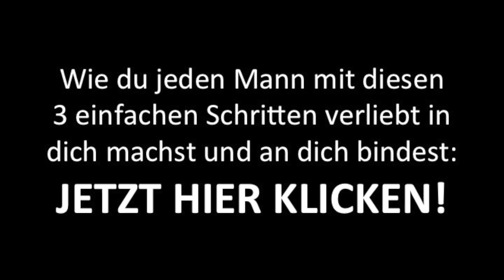Wann soll ich mich bei ihm melden?